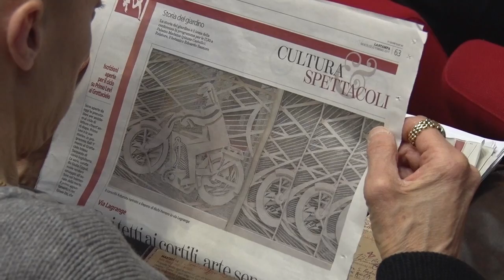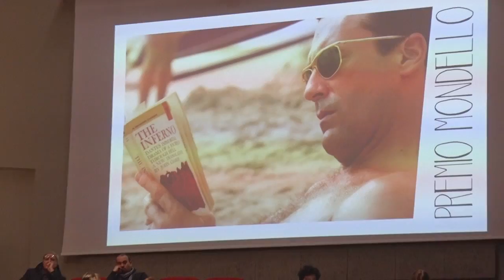​Un’azione “di sistema” per il Salone del Libro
Il rettore dell’Università di Torino e il direttore del Salone presentano la nuova edizione: la parola chiave è alleanza tra le Istituzioni